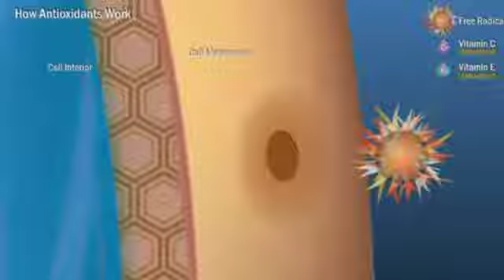happy health India product Trust beary best All family